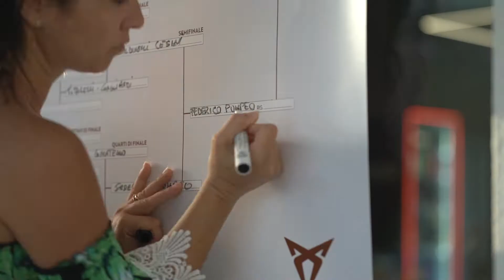CUPRA Padel Tour 2022 | ViaVai S.p.A.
CUPRA Padel Tour 2022. Un grande successo anche quest'anno. In collaborazione con CUPRA Italia e La Gazzetta dello Sport Grazie a tutti gli atleti per aver partecipato e benvenuti nella CUPRA Tribe!